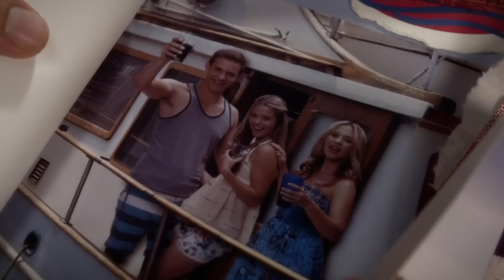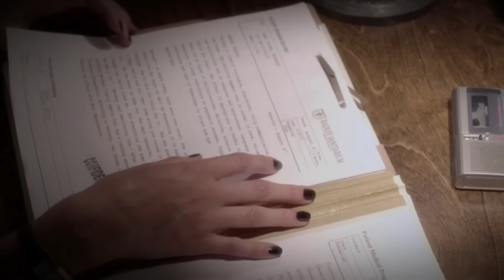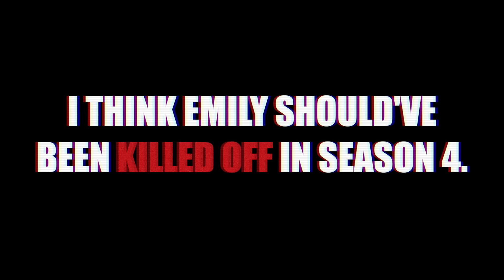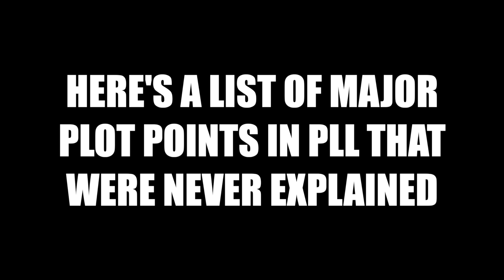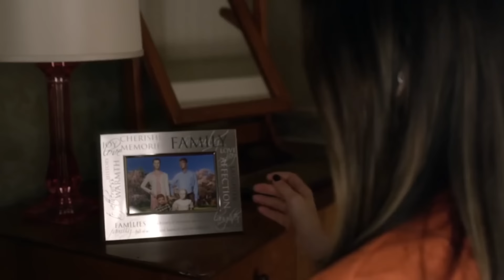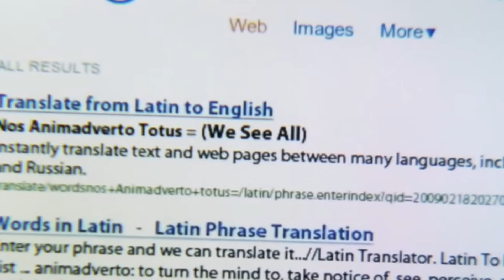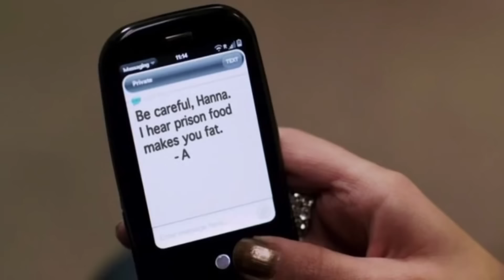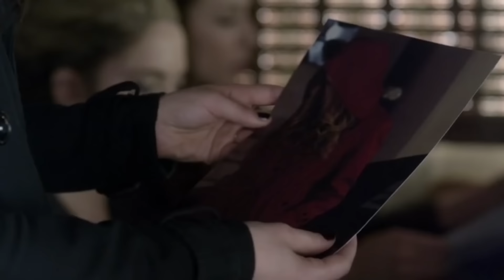The Inevitable Downfall of Pretty Little Liars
Pretty Little Liars just breaks my brain. But it's fun!

Timestamps
0:00 Intro
2:28 The Story & The Creator
5:47 Chapter 1: The Characters
6:26 Aria Montgomery
12:11 Emily Fields
13:57 Alison DiLaurentis
19:49 Hanna Marin
21:27 Spencer Hastings
24:33 Chapter 2: So Many Plot Holes
36:32 Chapter 3: CeCe Drake & The Broken Timeline
42:32 Chapter 4: The Final Season
46:03 Conclusion

PLL
Alison DiLaurentis
Aria Montgomery
Spencer Hastings
Hanna Marin
Emily Fields
Lucy Hale
Troian Bellisario
Ashley Benson
Shay Mitchell
Ezra Fitz
Ian Harding
Gossip Girl
CeCe Drake
Emily In Paris
Romanticizing Ignorance